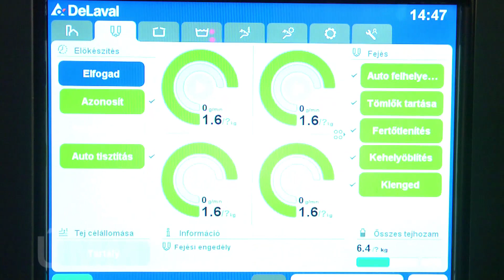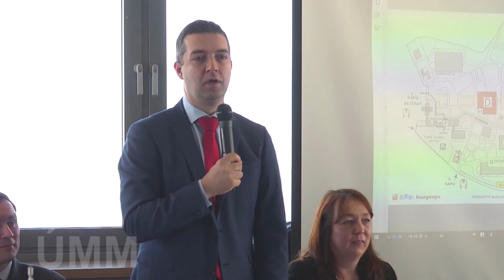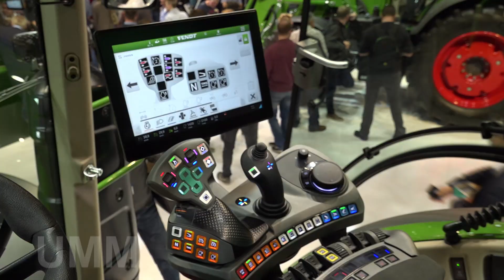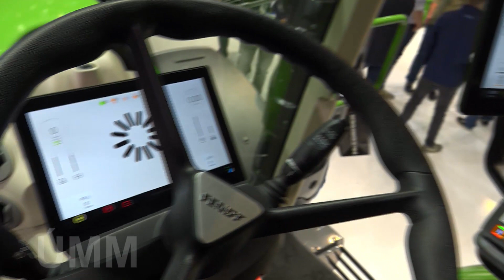Ismét AGROmashEXPO, AgrárgépShow!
Feldman Zsolt - mezőgazdaságért felelős államtitkár, Agrárminisztérium
Hollósi Dávid - ügyvezető igazgató, Takarékbank Zrt. Agrár Üzletág
Hatala László - a Termékfejlesztési Díj zsűrijének koordinátora
Szilvási Krisztina - kereskedelmi igazgató, Hungexpo Zrt.